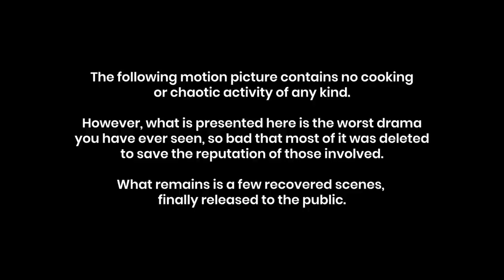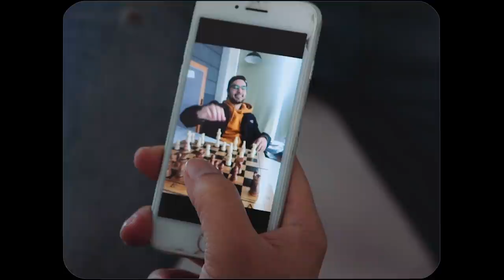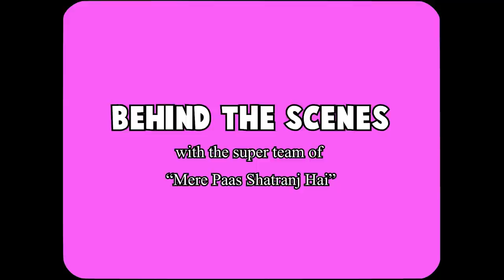Meray Paas Shatranj Hai (Episodes 1 - 100) | Cooking Chaos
Sometimes even 'Cooking Chaos' is not enough to keep some people happy.

'Meray Paas Shatranj Hai' revolves around the lives of an ordinary friends, AR and Yasser, who have different needs and mindset which slowly drifts them apart. Especially when chess and the villainous, Brilliant Bilal, get in the middle of everything!

Will they manage to keep the chaos alive or will Adeel Bhai simply die without any reason... Watch at your risk, and be very careful, it's an emotional rollercoaster!

Written and Directed by: Jameel-ur-Rehman Summer

OST sung by: Aun Fateh Ali Khosa

Cast / Team:
Yasir Poori as Yasser
Abdur Rehman Alam Malik as AR
Winking Bilal as Brilliant Bilal
Adeel bhai as King Latifa
Shah as Rumi ka Bacha
Saleemi as Production Intern
Ibbi as Unfocussed Cameraman